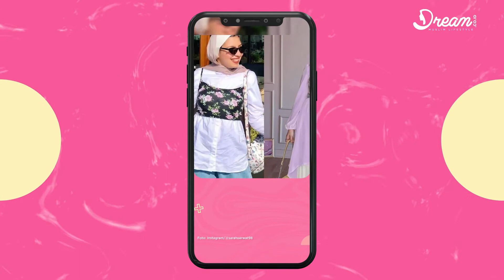5 Padu Padan Crop Top dengan Outfit Hijab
DREAM.CO.ID - Pakaian dengan model crop top biasa identik dengan pakaian seksi, Tapi tunggu dulu, kamu yang berhijab juga bisa loh. Tapi dengan syarat harus mengenakan busana yang menutupi seluruh aurat mulai dari leher sampai lengan. Kamu juga bisa memadupadankan outfit hijab degan crop top yang sudah dilapisi kemeja atau dress.

Nggak percaya?